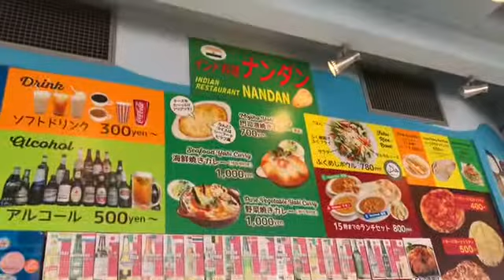【飲食店経営】【おデート】唐戸とり万。なで肩店長「大好きなハイパーデラベッピン人妻ちゃんとランチおデート」